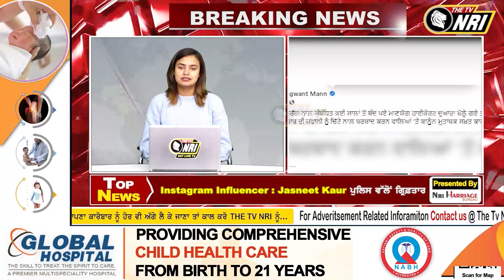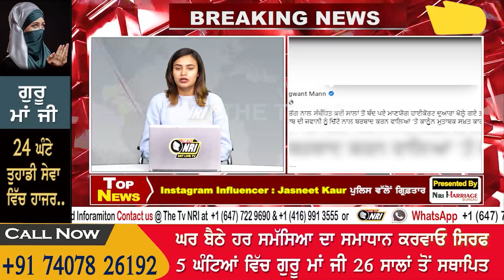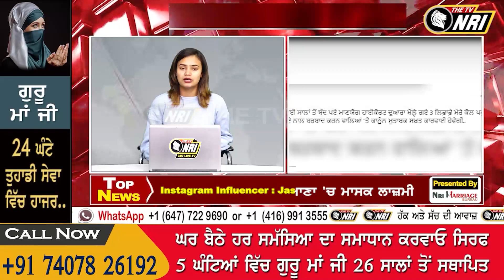ਨਸ਼ਾ ਤਸਕਰਾਂ ਦੀ ਹੁਣ ਖੈਰ ਨਹੀ CM ਮਾਨ ਕੋਲ ਪਹੁੰਚੀ Drug File